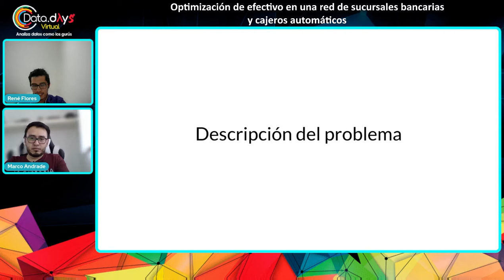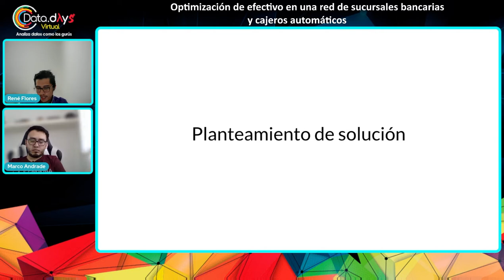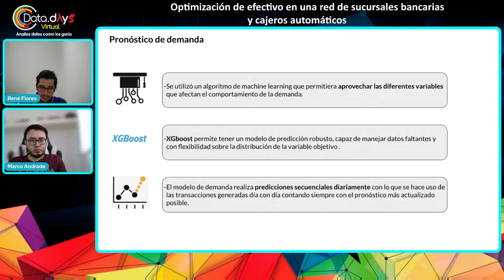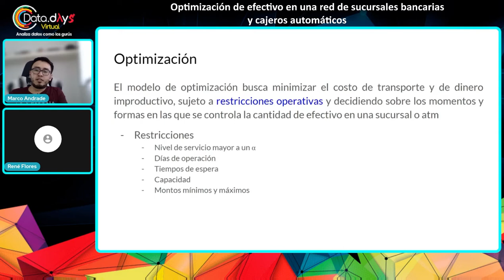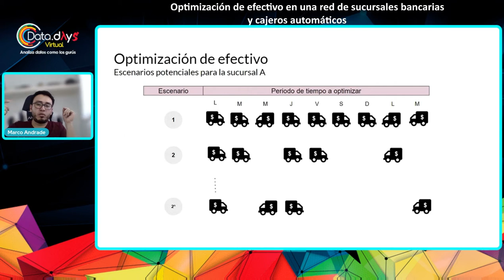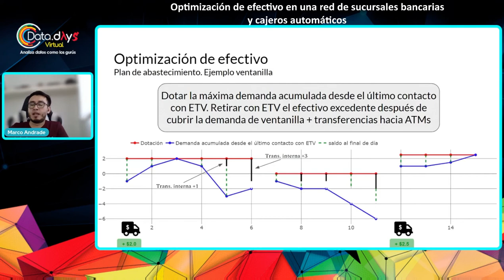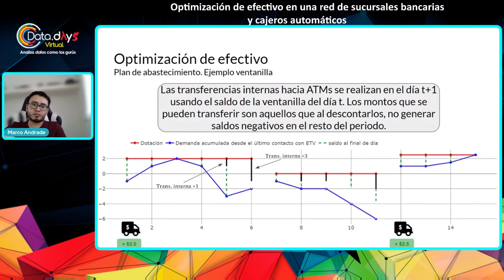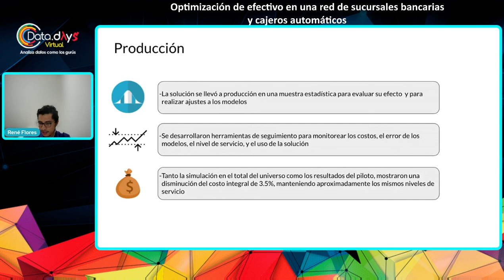DataDays 03.22 - Optimización de efectivo en una red de sucursales bancarias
Administrar una red de cajeros automáticos y sucursales bancarias es un proceso con varias etapas de complejidad. Abastecer oportunamente a estas entidades, con un nivel de servicio alto y con eficiencia de costos logísticos, es un problema que brinda la oportunidad de una solución compuesta de diferentes algoritmos y técnicas de ciencia de datos.